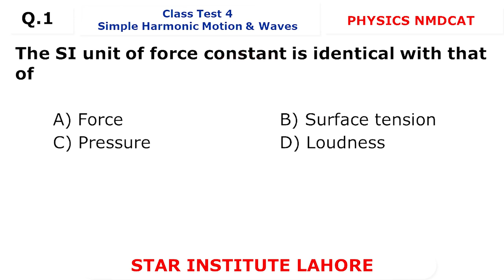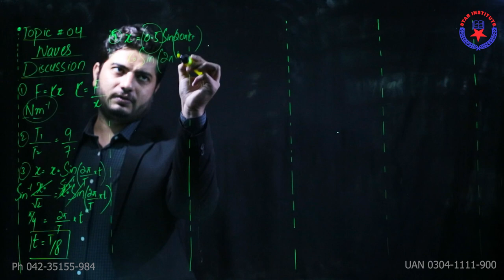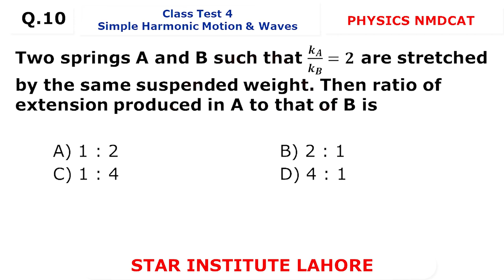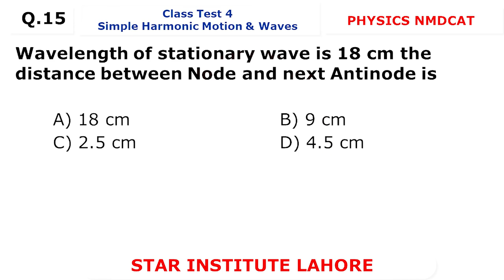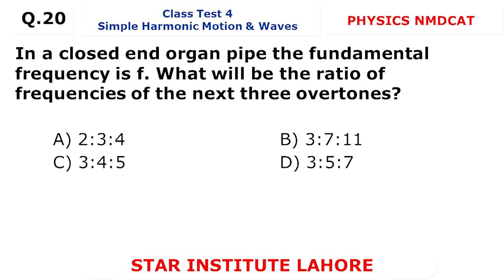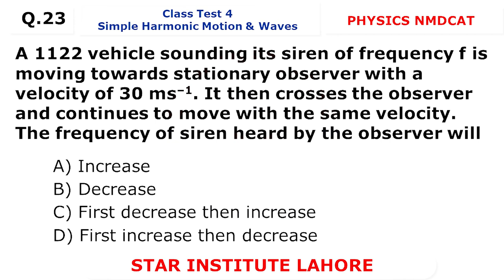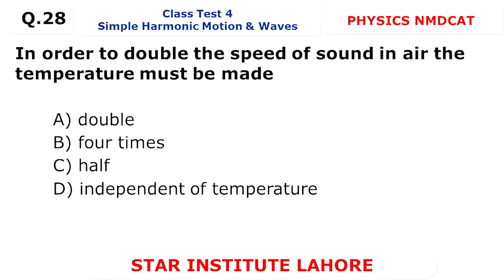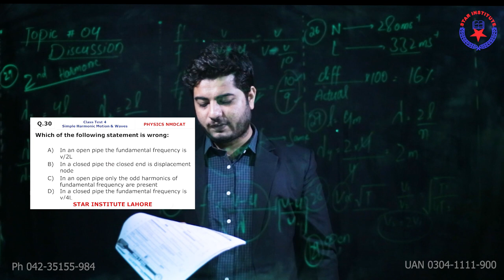WAVES | MDCAT 2021 | FREE LECTURE 4 | STAR INSTITUTE LAHORE | URDU/HINDI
Star Institute Lahore has been serving Pakistan for more than 23 Years. They teach MDCAT, ECAT, NUST, GIKI, FAST, LUMS, IITJEE, NTSE, NAT, IITMAIN, IIT entrance examination. Star Group of Institutions is recognized for its quality education, providing our students with conducive learning environment through efficient faculty, combining their innovative skills with quality education services.